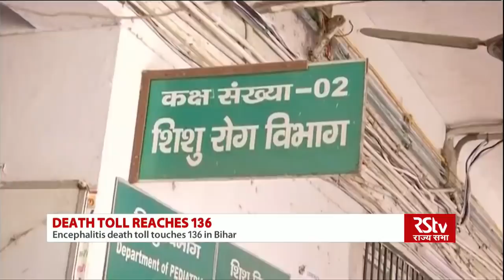English News Bulletin – June 21, 2019 (9 pm)